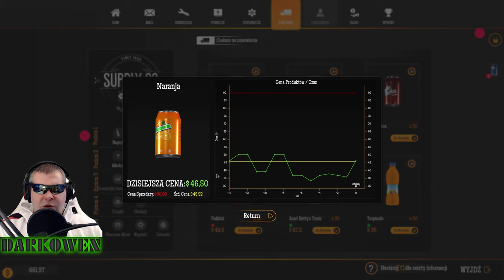Gas Station Simulator PL #3 | Pierwsze produkty na półkach | Biznes się kręci | Gameplay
Zaczynamy jedno z najciekawszych spotkań z tytułem Gas Station Simulator, gdzie jestem zaskoczony przyjemną rozgrywką jaką daje symulator stacji paliw! Nie dość, że gra wygląda naprawdę świetnie, to jeszcze mamy do dyspozycji wiele możliwości i wiele opcji, jakie zadowolą nawet najbardziej wymagających. Świetny tytuł od (polskich!) twórców ;)

Aha i jeszcze jedno UWAGA!!! Rozgrywka wciąga :)

Zapraszam na trzeci odcinek z tej serii, biznes się kręci, nasza stacja zaczyna wyglądać, dostaliśmy produkty do sprzedaży, walczymy o rekordy transakcji na kasie. W pewnym momencie już myślałem, że koniec rozgrywki z uwagi na dług wobec wuja.

Zostawiajcie łapki w górę i wbijajcie subskrypcje, poniżej wszystkie linki:
Jak macie ochotę, możecie wesprzeć: